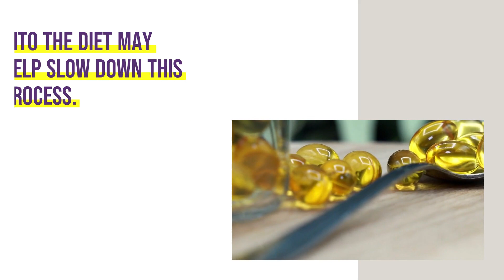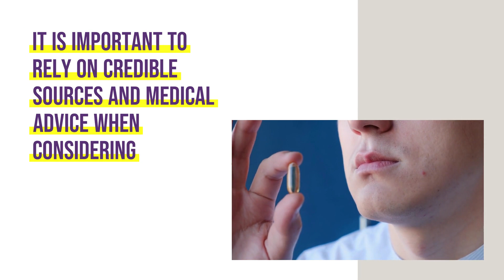Unlocking Brain Potential Does Fish Oil Improve Memory Lavender Springs Assisted Living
Business Name: Lavender Springs Assisted Living

🌿 Unlock Your Mind's True Potential! 🌿

Ever wondered how to keep your mind sharp and memories vivid as you embrace the golden years? The secret might just be in the ocean's depths! 🐟✨ Dive into our latest blog post where we explore the wonders of fish oil and its potential to boost memory and cognitive health.

As we age, maintaining mental agility becomes just as important as physical health. Fish oil, rich in omega-3 fatty acids, is often celebrated for its heart health benefits, but its magic doesn't stop there! Our detailed exploration sheds light on how these essential nutrients could be the key to unlocking your brain's potential, keeping your memories alive and your mind as vibrant as ever.

But, it's not just about staying sharp; it's about enjoying a life full of vivid memories and clear thoughts. Whether it's recalling cherished moments with loved ones or simply staying on top of daily tasks, the potential benefits of incorporating fish oil into your routine could be life-changing.

Don't let your memories fade into the background. Embrace the wisdom of the sea and discover how a simple change can lead to a fuller, more vibrant life. 🌊💡